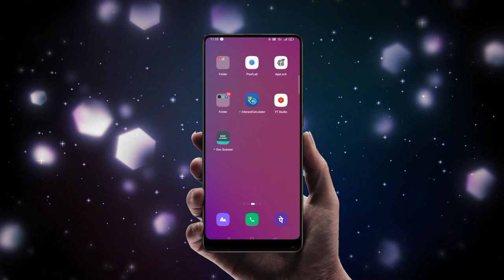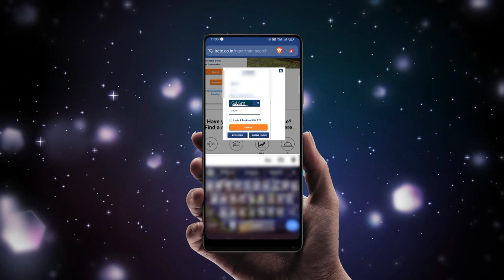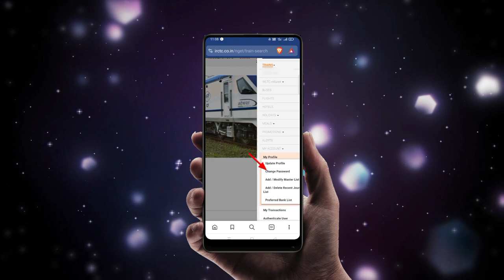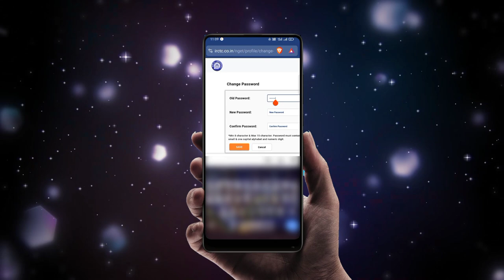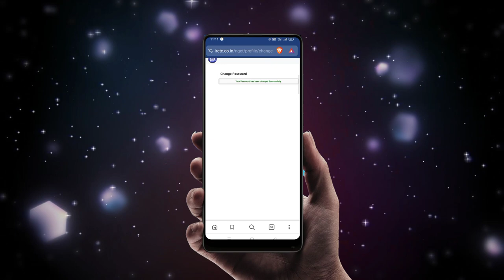HOW TO CHANGE IRCTC LOGIN PASSWORD || IRCTC 2024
How to change irctc login password telugu